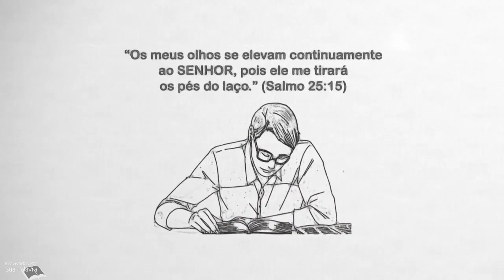Salmo 25 |Reavivadospsp | Desenho | Pastor Weverton Castro📖